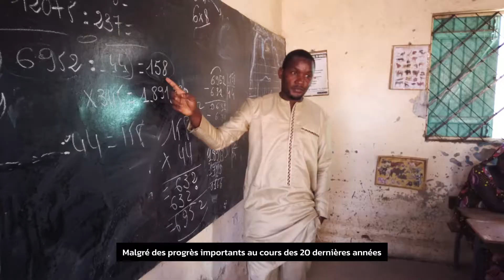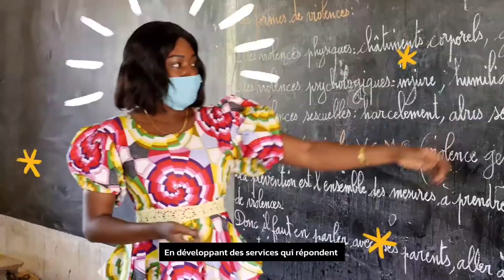Sensibilisation - Mutilations génitales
L’Afrique de l’Ouest et du Centre a le taux de natalité parmi les adolescentes le plus élevé au monde. Des grossesses précoces et non désirées qui mettent en danger :
📚leur éducation
⚕️leur bien-être et leur santé
🍂 leur vie

Ces grossesses pourraient être évitées